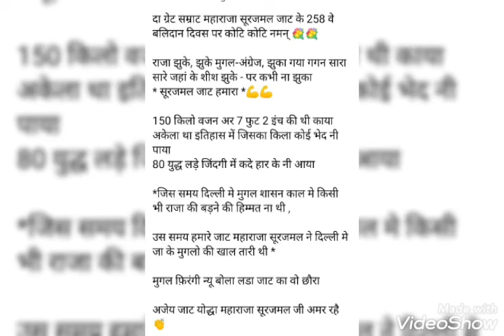दा ग्रेट महाराजा सुरजमल जाट के 258वें बलिदान दिवस पर कोटि कोटि नमन जय हिन्द ❤️||भरतपुर (राजस्थान)